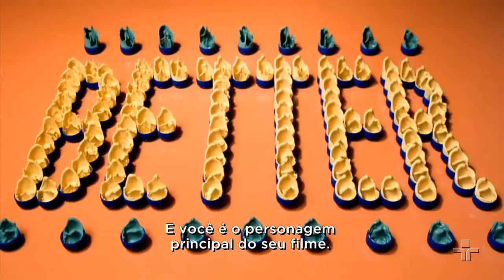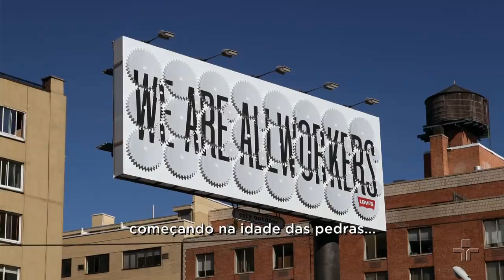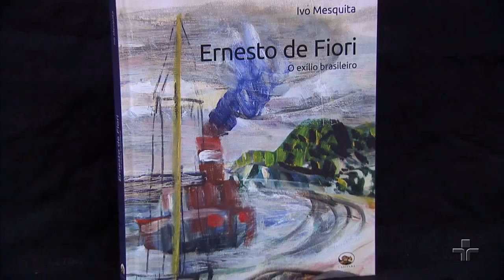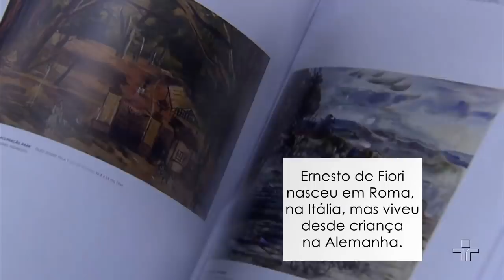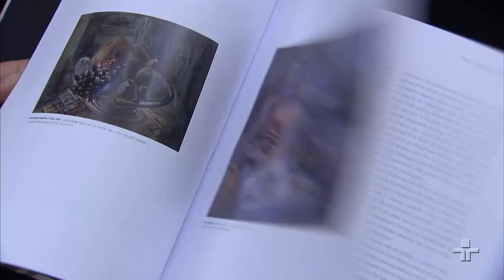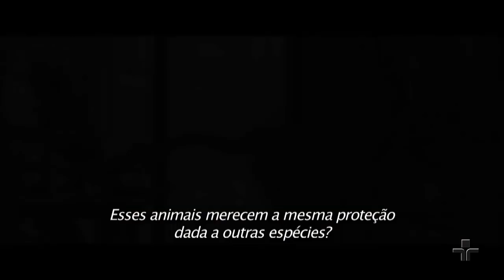Metrópolis | 08/12/2017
A história do pinto e escultor Ernesto de Fiori. Além disso, as performances e a arte visual do designer austríaco, Stefan Sagmeister. E por fim notícias do cinema saiu o primeiro trailer do novo parque dos dinossauros. E por fim, a dupla explosiva que está prestes a voltar.